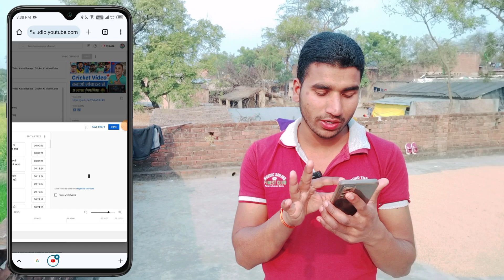How to add subtitles in youtube video | Youtube video me subtitle kaise dale | Automatic captions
Your Queries -
how to add subtitles to a video
add subtitles to a youtube video
how to add subtitles in youtube video
youtube subtitles
add subtitles to a video
how to add captions to youtube videos
how to add captions to youtube video
youtube video me caption kaise add kare
how to add subtitles to youtube videos
add subtitles to video
how to add captions to a video
add subtitles to youtube
how to add subtitles to a youtube video
video me subtitle kaise dale
youtube video me subtitle kaise dale
subtitle kaise lagaye
video me subtitle kaise lagaye
subtitle wali video kaise banaye
subtitle kaise lagaye youtube par
how to add subtitles any youtube video
apni video me caption kaise lagaye
subtitles kaise lagate hai
how to add english subtitles to a youtube video

Bheem Raj
From - UP Amethi ( India )